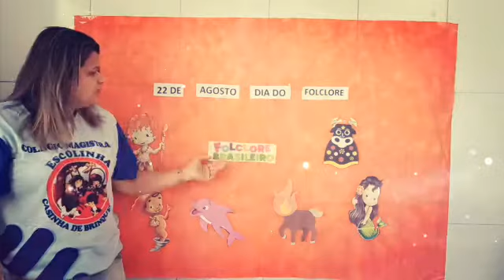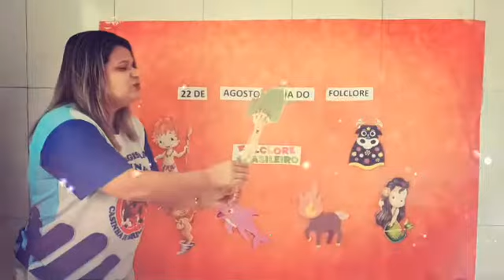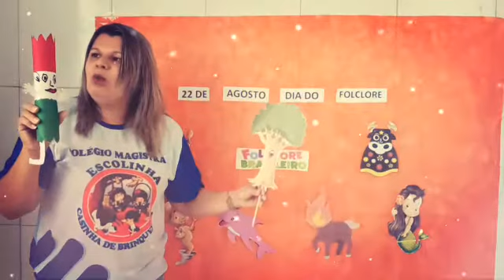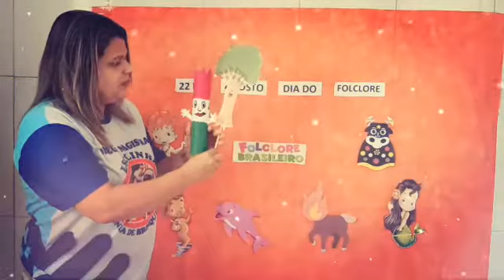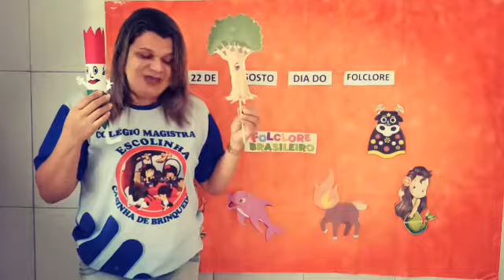Infantil - Contação de Histórias - A lenda do Curupira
Videoaula da professora Lucia